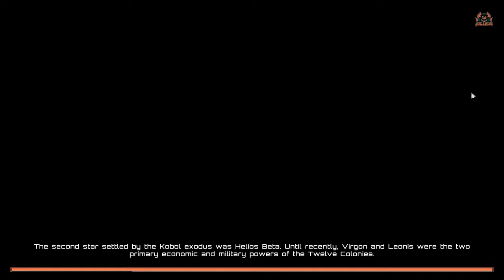BSG Deadlock Armistice Mission 8 Operation Raptor Talon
THE FINAL MISSION
BSG Columbia is in trouble can BSG 75 and the Battlestar Galactica Help?
Battlestar Galactica Deadlock season 2 Armistice will mark the final DLC along with the Modern Ship page for the franchise. The Modern Ship pack contains ships such as the Mercury Battlestar, Viper MKVII, Valkyrie Support Battlestar, Cylon Modern Basestar, Vylon Guardian Basestar and the Modern Cylon FIghter. Slitherine and Black Lab games have, over the 3 years extensively enhanced the game and the UI to keep the product relevant and tell a compelling story based around the Battle Star Galactica, Colonial Fleet and the First Cylon War.

In this video, I'll be showing you how to use the Raptor Talon fleet in Battlestar Galactica DEADLOCK. The Raptor Talon is a powerful fleet that can be used to take on even the toughest Cylon forces.

The Raptor Talon consists of a Battlestar, two Heavy Attack Carriers, and four Raptor squadrons. The Battlestar is the backbone of the fleet, providing firepower and support for the other ships. The Heavy Attack Carriers are equipped with powerful weapons that can quickly destroy Cylon ships. The Raptor squadrons are fast and maneuverable, making them ideal for hit-and-run attacks.

To use the Raptor Talon effectively, you'll need to use the strengths of each ship to your advantage. The Battlestar should be used to engage Cylon capital ships, while the Heavy Attack Carriers should be used to destroy Cylon fighters. The Raptor squadrons should be used to harass Cylon ships and take out their support craft.

The Raptor Talon is a powerful fleet that can be used to turn the tide of any battle. If you're looking for a fleet that can take on the Cylons, the Raptor Talon is the perfect choice for you.

Here are some tips for using the Raptor Talon fleet:

Use the Battlestar to engage Cylon capital ships.
Use the Heavy Attack Carriers to destroy Cylon fighters.
Use the Raptor squadrons to harass Cylon ships and take out their support craft.
Keep your ships moving and don't stay in one place for too long.
Use the Galactica's FTL drive to quickly reposition your fleet.
Use the Heavy Attack Carriers' jump drives to quickly get your squadrons into the fight.
Use the Raptor squadrons' speed and maneuverability to their advantage.
Don't be afraid to use your ships' abilities.
The Raptor Talon is a powerful fleet, but it's not invincible. Use caution and you'll be successful.
I hope this video helps you learn how to use the Raptor Talon fleet in Battlestar Galactica DEADLOCK.

Wanna Chat?

**Miguel Johnson Ambient and Immersive Music**
 Miguel's new Album The Explorers - Available Now!

---⏱️Timestamps⏱️---
00:02 Mission Briefing for operation Raptor Talon
00:06 BSG Deadlock Fleet loadout
00:08 Operation Raptor Talon
00:14 Operation Raptor Talon Battles Cam footage
00:16 BSG Deadlock Armistice final cutscene

Aside from a substantial new set of story missions focusing on the awakening of the infamous IL-series commander, Lachesis, Sin and Sacrifice will also include the Colonial fleet radio chatter voice pack, the 1,100 unique recordings of which will breathe new life into the core gameplay experience of Deadlock.
Players can also look forward to the inclusion of two new combat ships to the mix, the Colonial Heracles and the Cyclon Gorgon, as well as the all-new Crew Veterancy system. There's a new Ship Inspector tool, too, as well as the so-called Jukebox mode, with promises of lots more in tow.
If you're interested, you can check out Sin and Sacrifice on the game's official Slitherine website, though it's sure to make its way to Steam sometime in the near future as well. Battlestar Galactica Deadlock: Sin and Sacrifice is slated for release on 19th of March.
SO SAY WE ALL!